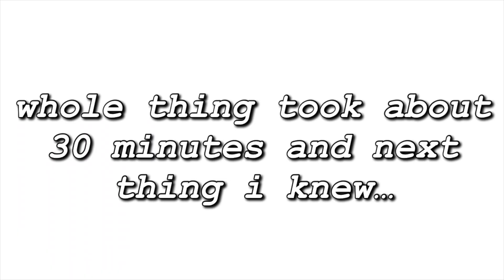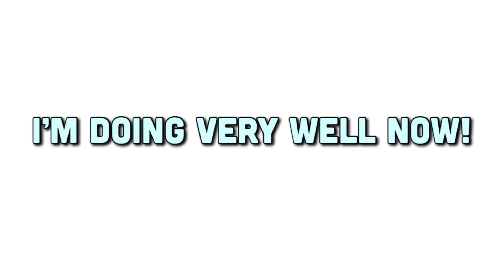GETTING MY WISDOM TEETH REMOVED (HILARIOUS)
☼ vsco: @olivialeigh00

ily.